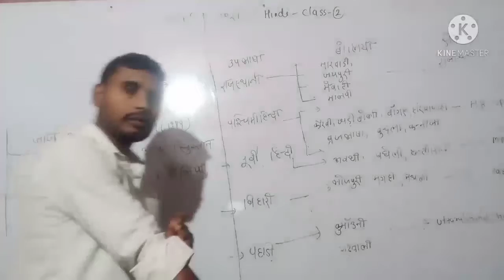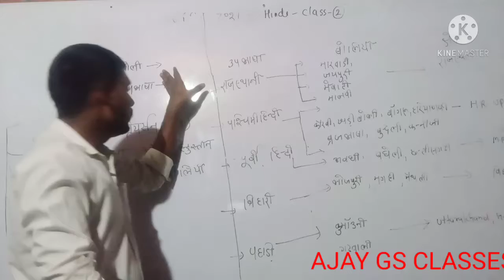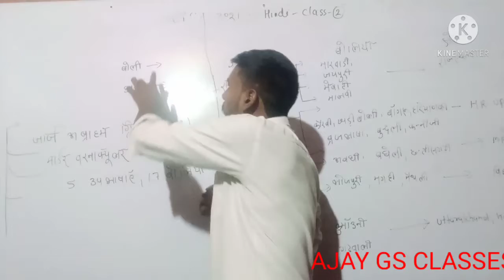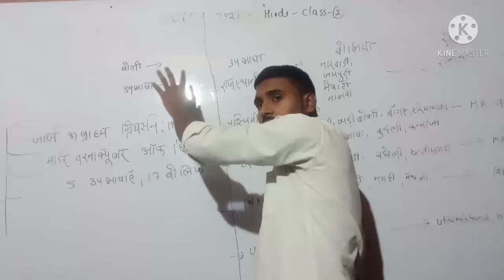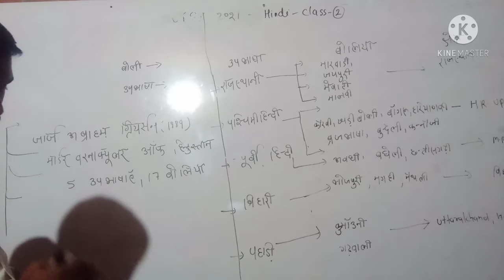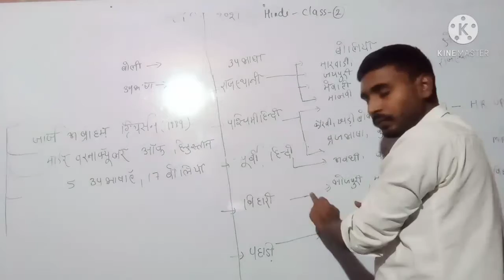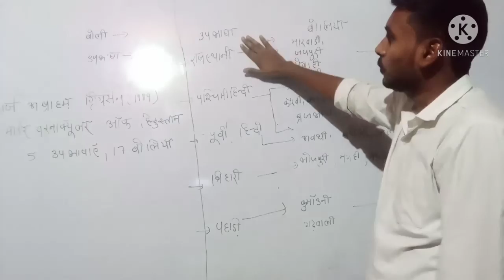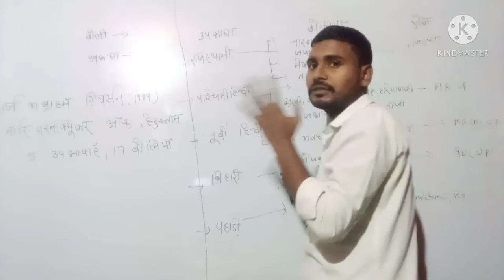UPSI AJAY GS CLASSES#TET SUPER TET/HINDI BY-RAHUL SIR BHASA KYA HAI ,BOLI KYA HAI, बोली क्या है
AJAY GS CLASSES, UPSI, TET CTET AND ALL ONE DAY EXAMS